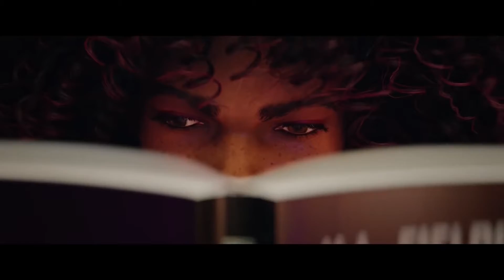NINTENDO EN CONTRA DE PAGINAS DE ROM PIRATAS , TIENEN LA RAZON O SON LOS MALOS DE LA HISTORIA?